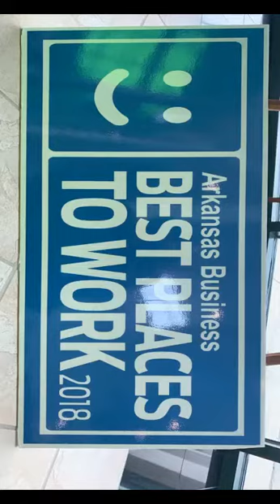Arkansas Electric Cooperatives Snapchat Takeover